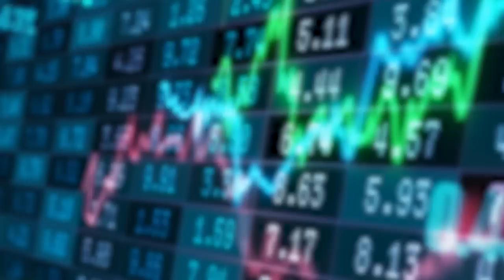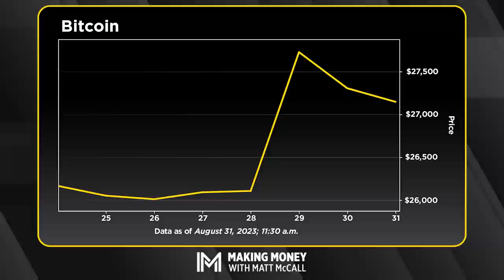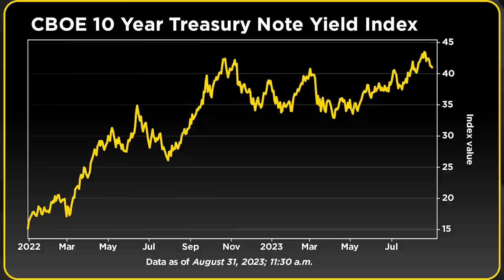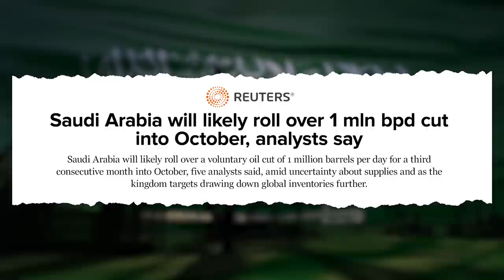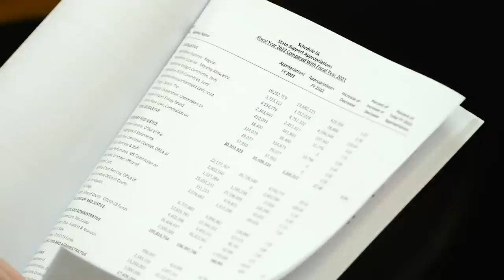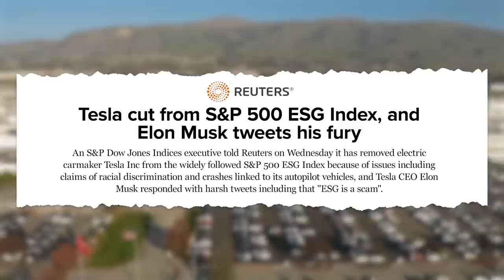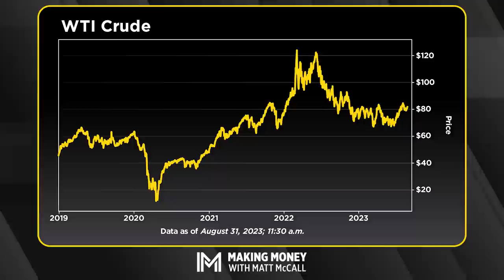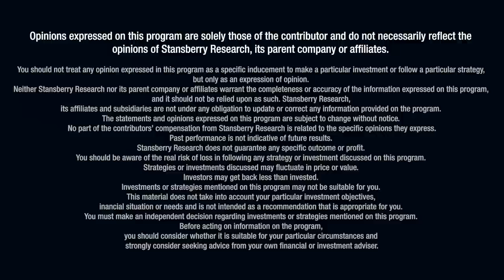We Need Oil and Gas – Regardless of Renewable Energy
With cooler days and nights ahead of us, energy prices are top of mind for folks. So on this episode of Making Money With Matt Call, Matt sits down with an energy-industry CEO to get his take on the current state of the U.S. oil and gas market.

The consumption of solar energy in the U.S. has doubled over the past three years. But it still only accounts for 2% of the country's total energy consumption. That means we have a long way to go to meet the government's lofty 2050 clean energy goals. And Matt and his guest explain why we won't be able to get there without dirty energies like oil and gas.

00:00 SEC and Bitcoin ETF Update
3:30 Bitcoin Price Jumps 6%
5:27 PCE Report and Fed Future Odds
7:42 Why Hasn't Oil Broken Out Yet?
10:01 Dirty Energy's Role in Fueling Clean Energy
12:13 Edward Kovalik Introduction
14:06 "The World Needs Fossil Fuels"
16:07 Oil and Gas Outperforming Renewable Stocks
18:22 Rising Oil Demand and Limited Supply